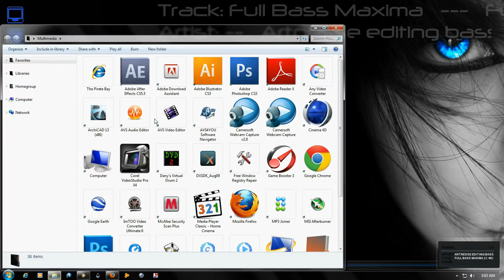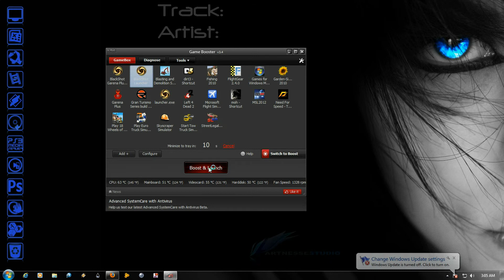game booster 3.0 free software